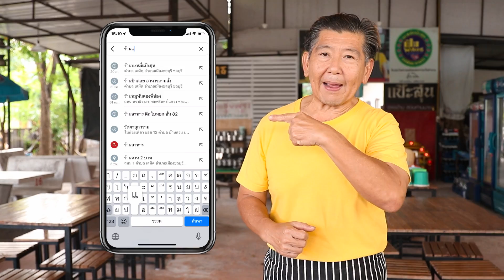เมนูแรกของแป๊ะสุนในวัยเด็ก แกงจืดเต้าหู้หมูสับ!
ย้อนนึกถึงวัยเด็กของแป๊ะสุน กับเมนูที่ทำได้อย่างแรกของแป๊ะสุน(นอกจากเมนูไข่) กับเมนู "แกงจืดเต้าหู้หมูสับ" ที่แสนภาคภมูิใจ ในวัยเด็กแป๊ะสุนต้องทำให้คุณครูและเพื่อน ๆ ได้กินกันทั้งชั้นอีกด้วยนะ รับรองเมนูนี้เหมาะสำหรับลูกเล็กเด็กแดงที่กำลังจะฝึกทำอาหารแน่นอน รับรองทำง่ายแถมอร่อยด้วย

Fanpage Facebook ช่องเดอะแป๊ะสุน Official